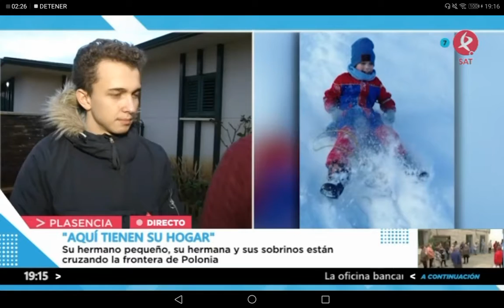Manu Brea en "A esta hora". Familia placentina de acogida, esperando a los hermanos de Maryan